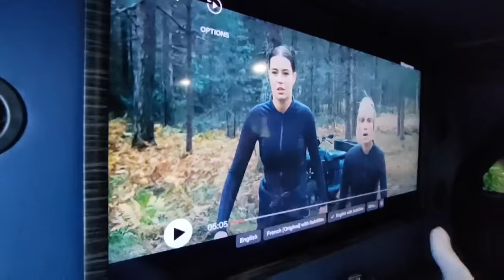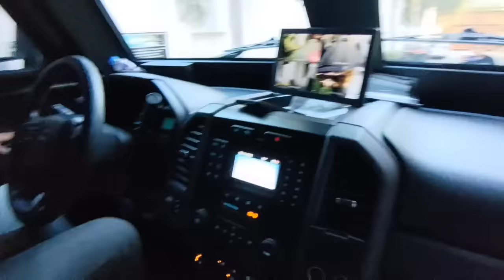SEN MANNY PACQUIAO | INKAS SENTRY CIVILIAN BULLETPROOF VIP CARRIER.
Emmanuel Dapidran Pacquiao mannypacquiao is a Filipino politician and former professional boxer. Nicknamed "PacMan", he is widely regarded as one of the greatest professional boxers of all time. He previously served as a senator of the Philippines from 2016 to 2022.